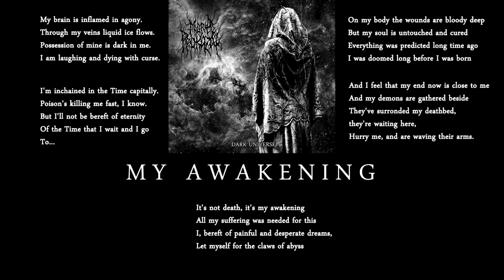3.My Awakening. MORA PROKAZA - "DARK UNIVERSE" 2016. Black metal band from Belarus.